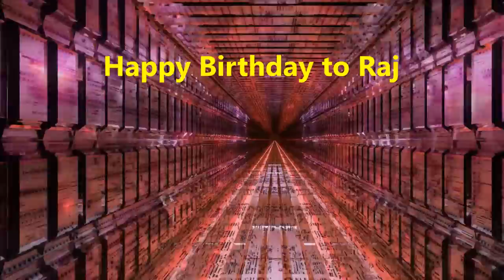Tum Jiyo Hazaron saal recreated for Raj | Hip Hop style| NO COPY RIGHT | personalized greeting